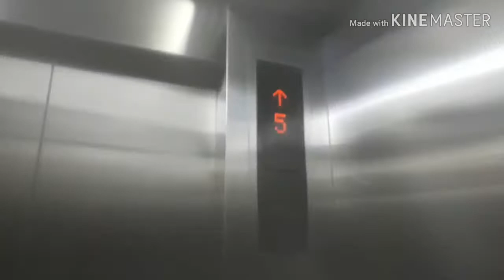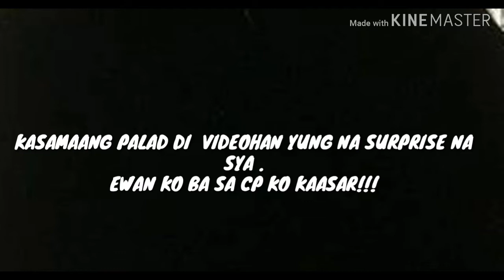BIGLAANG SURPRISE BIRTHDAY (VLOG#58)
pasensya kasi yung camera ko malabo